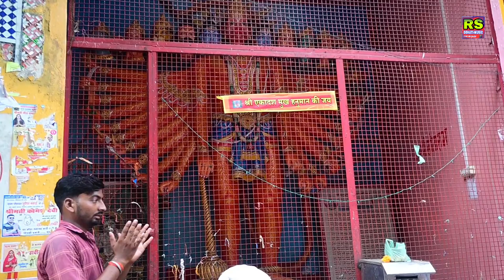पटिया वाले बाबा का कन्हैया || गायक रामबीर राणा कैथरी 💥Patiya wale ka bhajan !! लोक गीत कन्हैया भजन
Singer ____ Rambeer rada

Director ____ Satish ghuraiya

Recording ___ Love studio badi

Music _____ Vishnu & omi

Patiya wale baba ka kanhaiya

bhajan

Patiya wale ka bhajan

Patiya wale ki jiwan katha

Rambeer randa ke bhajan

singer Rambeer rada ke kanhaiya

लोक गीत कन्हैया

पटिया वाले का कन्हैया